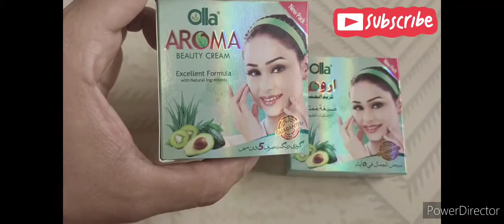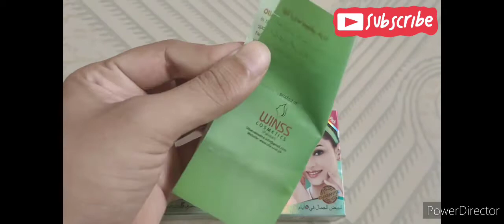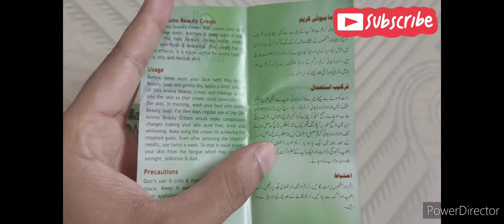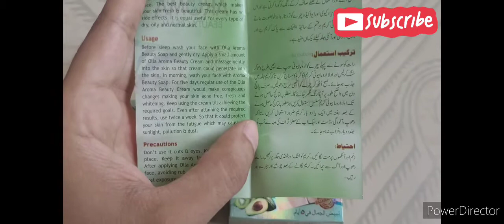aroma beauty cream 🔥 💯 percent result (whitening) 😲